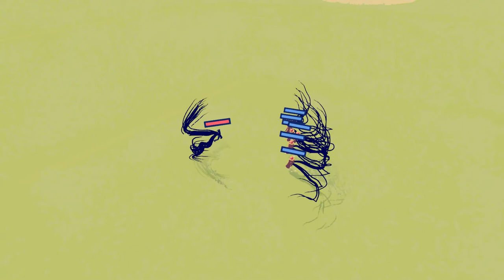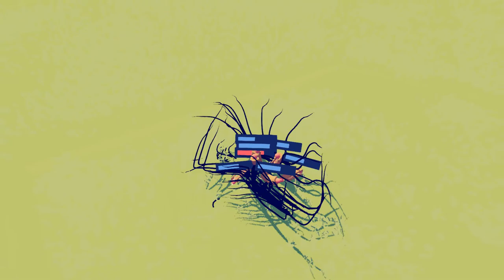UnderTale AUs Elimination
The AUs faction is based on a bunch of popular UnderTale AUs. So today, let's figure out who's the best of them.